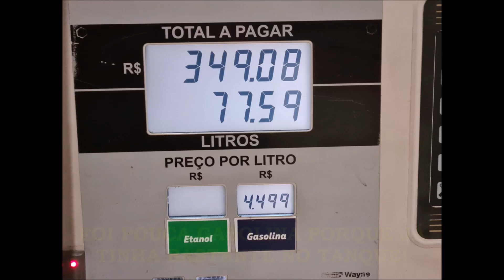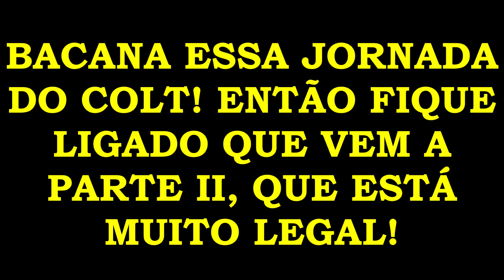VIAGEM DO COLT PARA O PANTANAL - PARTE I - #165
FALA MOÇADA QUE TEM O JEITÃO DE COWBOY, VOCÊS ESTÃO ACOMPANHANDO A HISTÓRIA DO COLT, QUE É MEU CAVALO, E QUEM JÁ ME ACOMPANHA AQUI SABE QUE TIVE QUE TIRAR ELE DA CHÁCARA QUE ELE FICAVA E COM ISSO O LEVEI PARA UM RANCHO E AGORA PARA O PANTANAL! HOJE A PARTE 1 DE 2!